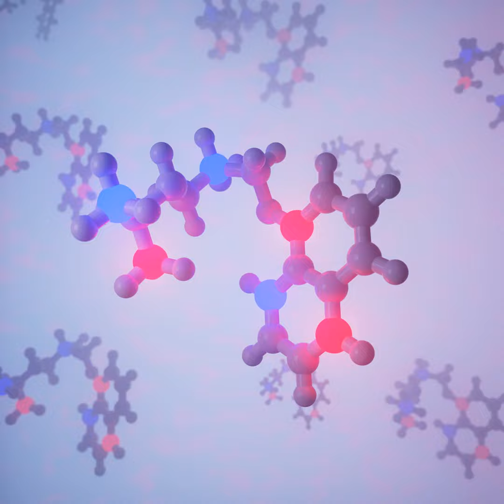HBM132: Moral Enhancement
Natalia Montes was a teenager living in Florida when Travyon Martin was killed .  She says his picture reminded her of her classmates, “It could have happened to any one of us.”

The Trayvon Martin shooting, as well as subsequent high profile police shootings and the emergence of the Black Lives Matter movement, sparked an interest in Natalia for trying to understand one of the most difficult elements of human psychology: implicit bias

Natalia calls implicit bias “the cognitive monster.”  And she says it lives inside all of us; this unconscious, unintentional prejudice that works against our best efforts to be egalitarian. Natalia says this cognitive monster is especially dangerous for police officers, because they’re more likely to perceive black and brown people as threatening. She, like many social scientists , believes that implicit bias is at the root of police shootings of unarmed black and brown civilians. This was especially apparent to Natalia during the trial of Darren Wilson , the police officer who killed Michael Brown in 2014. Wilson described Brown this way, “He looked up at me and had the most intense aggressive face... it looks like a demon, that's how angry he looked.”

Natalia studied psychology and philosophy at the University of Washington, and as an undergrad, she worked for the Center for the Science of Social Connection . Part of her job was to research implicit bias displayed by people trying their best not to be racist. One of the ways Natalia and her colleagues measured bias was the Implicit Association Test . The IAT is designed to measure the association people have between concepts (e.g. black people, white people) and evaluations (e.g. “good”, “bad”). The IAT is the most common way that implicit bias is measured, though it has come under scrutiny in recent years.

As an undergrad, Natalia came across a study out of Oxford University. The intention of the study was to see if implicit bias could be treated with medication. The researchers administered the IAT to 36 participants. After the implicit and explicit bias of each participant was measured, half of the subjects were given a beta blocker called propranolol. Beta blockers are a common kind of blood pressure medication that block the effects of adrenaline. They can also be an effective treatment for anxiety . The results of the study showed that the participants given beta blockers displayed lower levels of implicit bias.

Reading this study gave Natalia an idea: if medication could have this kind of effect on implicit bias, perhaps it should be administered to police officers. The implications are still theoretical, but Natalia argues that police officers are required to meet a level of physical fitness, so mandating officers take these drugs would ensure their moral fitness as well.

Natalia wrote about her idea in a 2017 essay , and won an award from the International Neuroethics Society . A year later, she was approached by another philosopher, Paul Tubig , to expand her idea into a longer paper. As of 2020, the two are preparing to submit their paper for publication, and have presented their essay at the Northwest Philosophy Conference